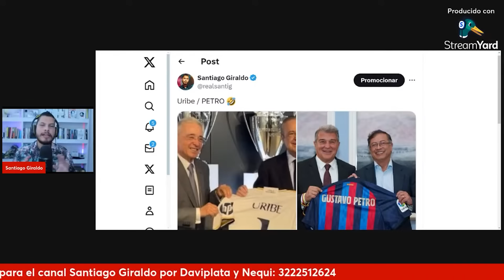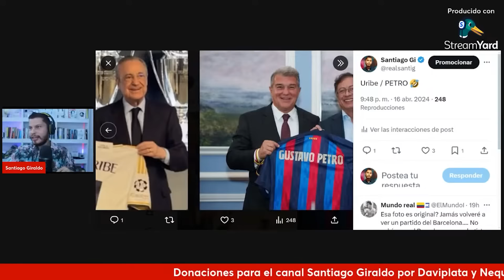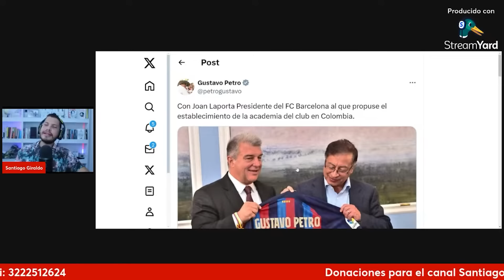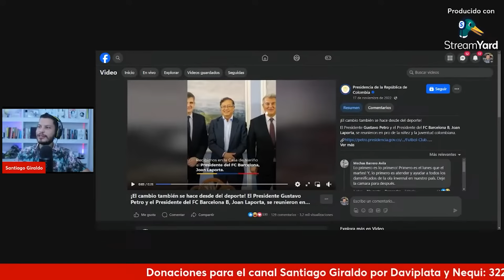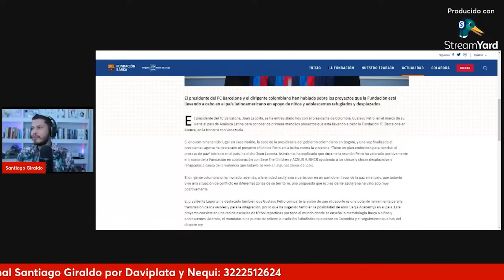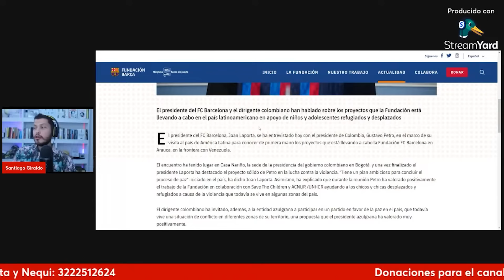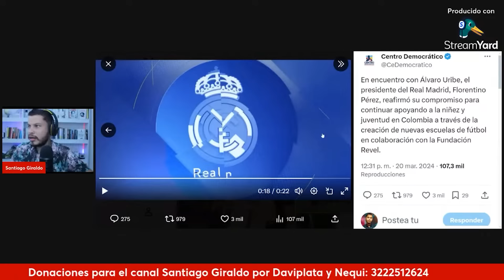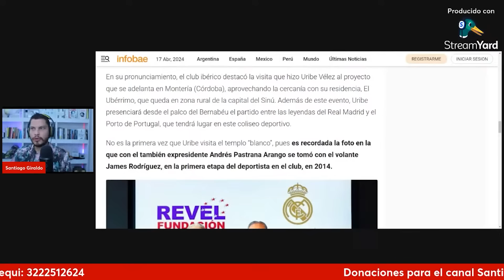🤣 PETRO bulto de SAL: URIBE es del REAL MADRID